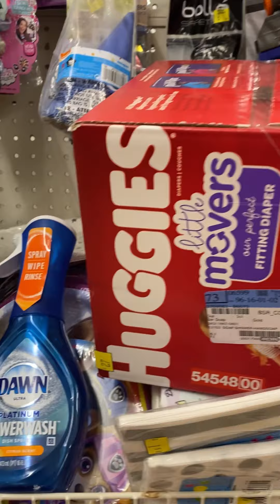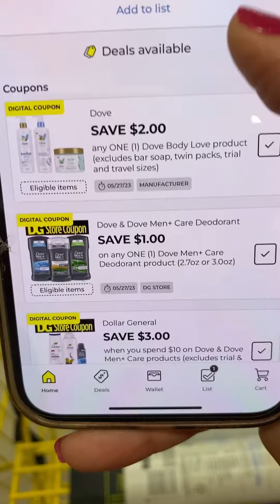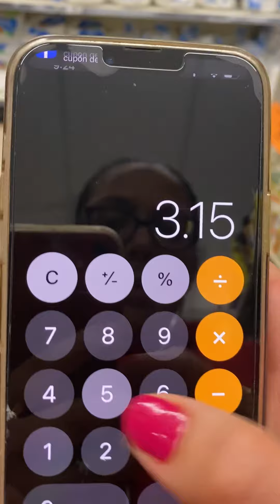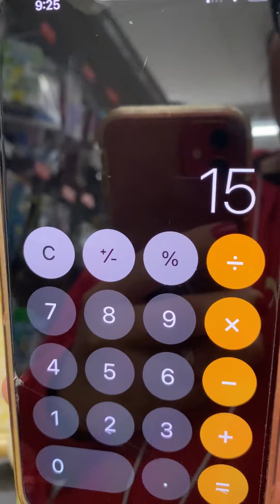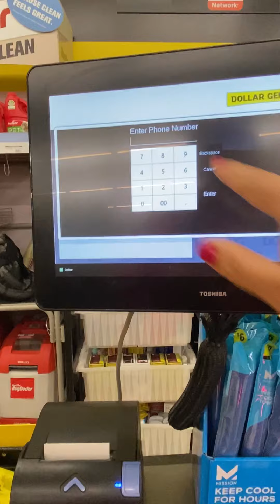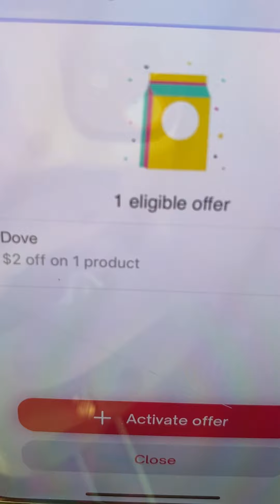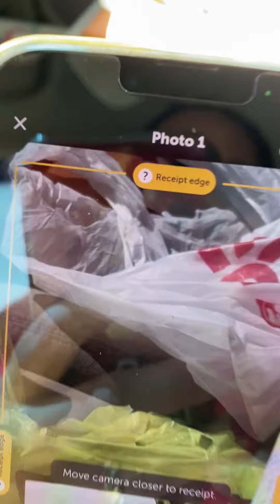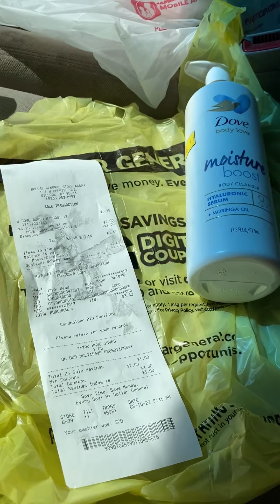Tenemos 🔥GLITCH🔥 nuevamente en DOLLAR GENERAL❗️❗️CORRAN POR SUS CREMAS DEL DOVE🏃‍♀️💨